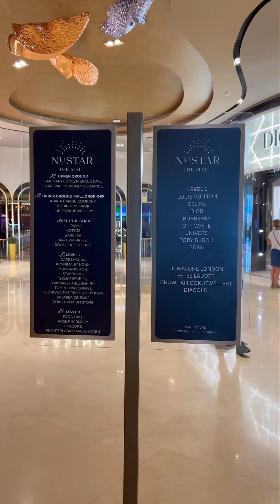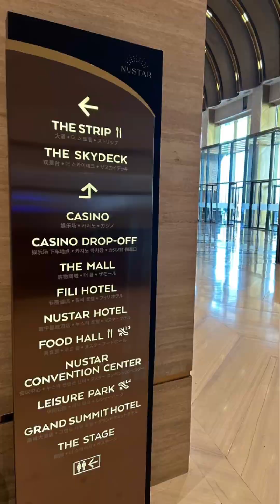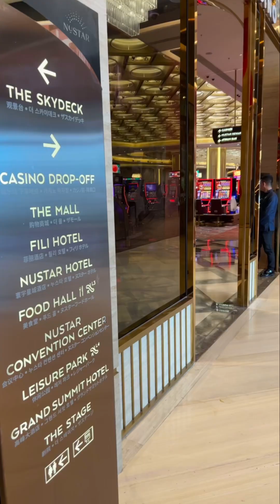NuStar Resort and Casino, Cebu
Musician: LiQWYD

Musician: LiQWYD